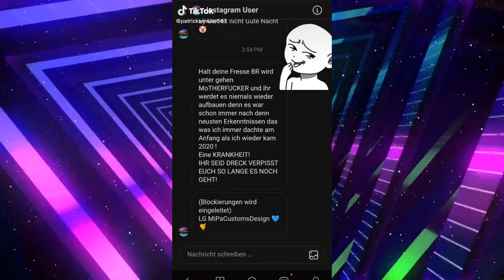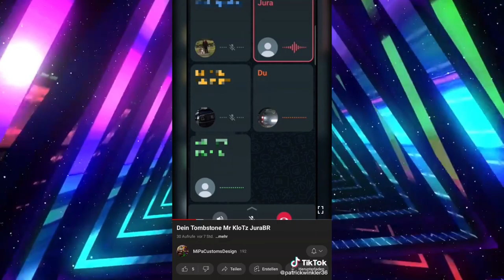CPM Aggression | Combilation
Die nicht enden wollende Serie von InGame Aggressionen eines CPM Nutzer.Heute: Eine Combilation aus neuem und altem Content.

Was neu oder alt ist dürft ihr herausfinden :-)
Ausdrücklich distanzieren wir uns von feindseligen, sich wiederholenden, Statements und werden Feindseligkeiten innerhalb von CPM oder die sich auf CPM InGame beziehen nicht tolerieren.
Die Aussagen vom Aggressor wurden bislang nicht ein einziges mal mit fundierten Beweisen untermauert. Auch die Frage wer angefangen hat sind ein Indiz über die Willkürlichkeit des Aggressors. Dies zeigt sich durchweg im gesamten Clip.

Links:
1. (our official website entrypoint)